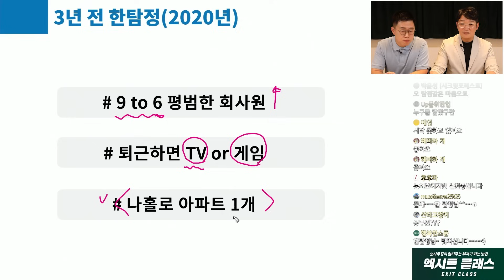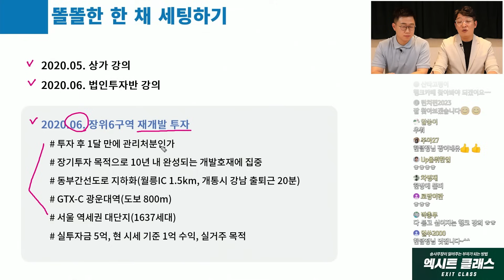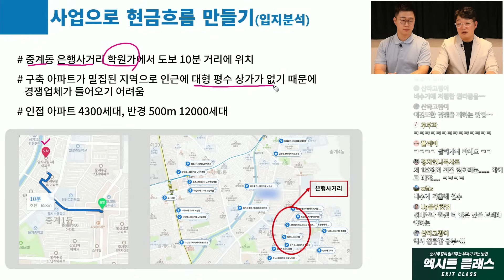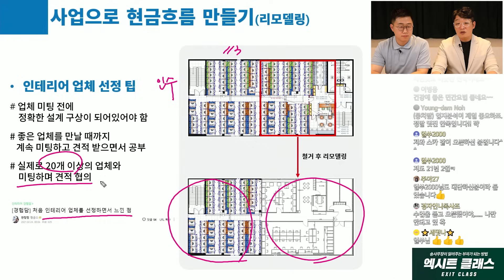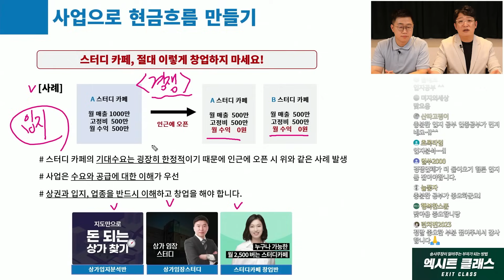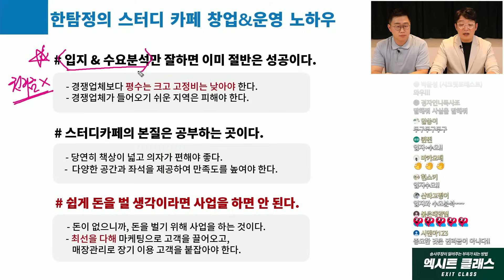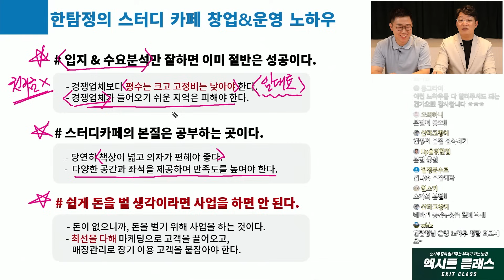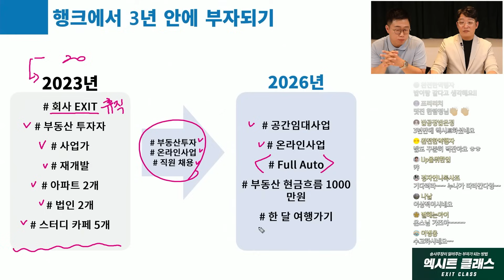특별한 기술 없이 부업으로 남들 망한 곳에서 월 3,000버는 직장인 (한탐정)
📌진짜 부자 송사무장님께 '부자 되는 법'을 배우고 싶다면?

직장인 월급 외에 순수익 3,000만원?
다 망한다는 스터디카페에서 돈 버는 비결
'이것'을 알아야 합니다.
영상으로 그 비결을 확인해 보세요.